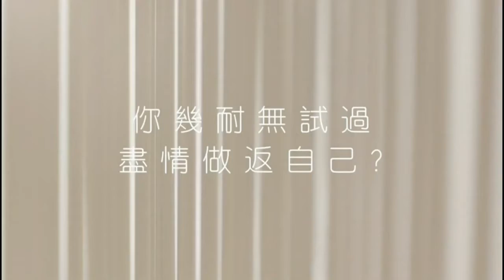[香港廣告](2016)CLINICZ(16：9) [HD]